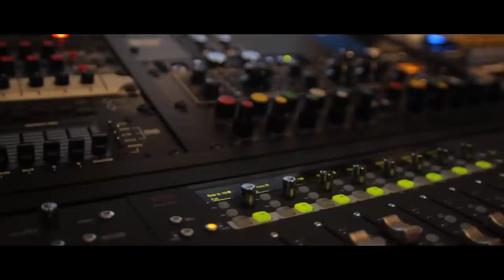YCCA Songwriting Workshop ft. Emily Elbert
What a great week with singer/songwriter Emily Elbert at The Record Company! Both the staff and students were very lucky to have Emily join us and help in the creative process throughout this workshop.